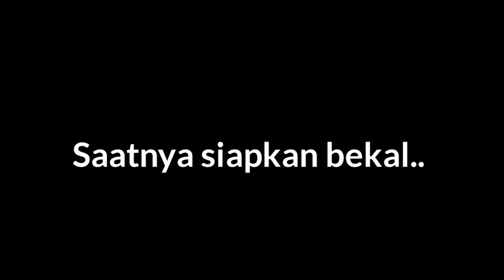Menyiapkan Bekal Suami #4 || Ide Bekal Harian || Bekal Sederhana || Bekal Praktis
Ide bekal harian:

❤ nasi putih
❤ tumis brokoli udang
❤ bandeng goreng telur